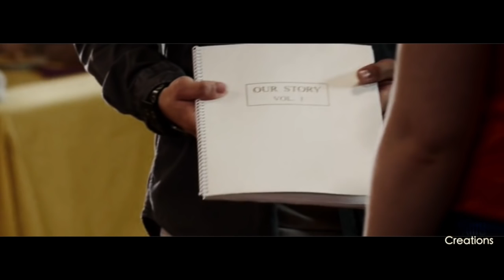Our Story: Eli & Clare (EClare) || The Words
I made this video as a tribute to the one couple that was the reason I started watching Degrassi in the first place. Eli and Clare have always been my OTP, from their first meeting up until the end. I'm very glad that in the end it all worked out and they ended up together despite all the ups and downs in their relationship. I will definitely miss them a lot. Thank you Munro and Aislinn for giving us EClare.
Please watch in HD (720p) for the best quality.
PrittB Creations
Couple: Eli and Clare
TV Show: Degrassi
Song: The Words (Christina Perri)